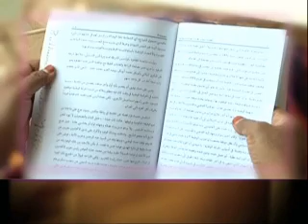حضور المرأة في الثورات العربية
Women's Participation in Arab Revolutions

تبرج الحجاب بين الرفض والقبول

الصلاة والتعبد: حالة ارتقاء روحية أم حالة تعبد وخوف؟

مشاركة المرأة العربية في الثورات: بين الحضور الفاعل والمساواة

الروائية السودانية بثينة خضر مكي: قلم يرفض الهيمنة الذكورية

Madiha Hamdi- Actress (Egypt)

مديحة حمدي- ممثلة (مصر)

Nabil Khoury- Psychiatrist ( Lebanon)

نبيل خوري- اختصاصي في علم النفس العيادي (لبنان)

Rabih Haber- Statistics specialist (Lebanon)

ربيع الهبر- خبير إحصاءات (لبنان)

Abla Abou Oulba- Misnister (Jordan)

عبلة أبو علبة- نائبة (الاردن)

Buthaina Khoder Makki- Writer (Sudan)